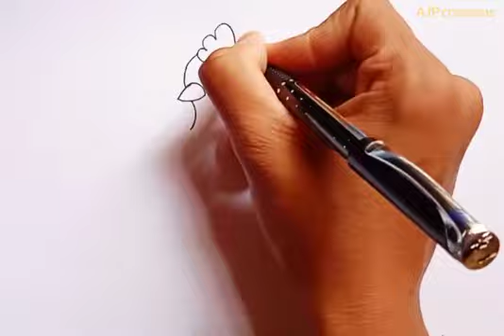Mother Chicken and Her babies cartoon drawing video easy to draw